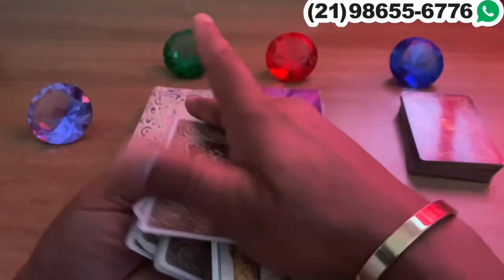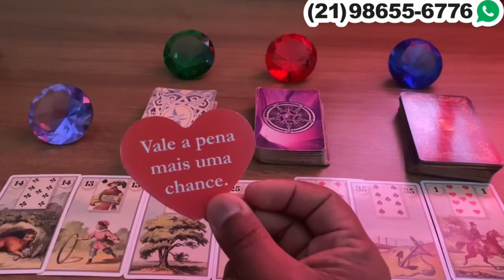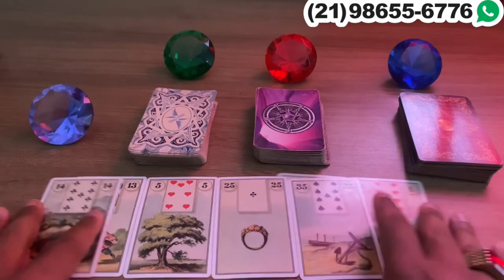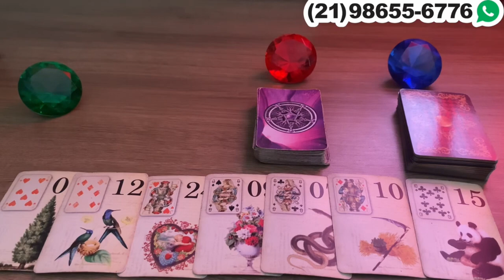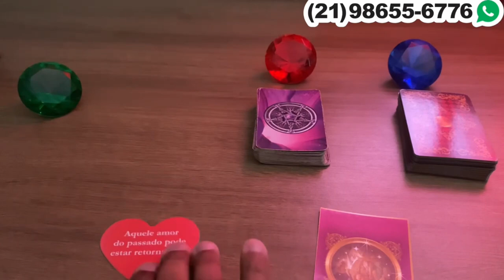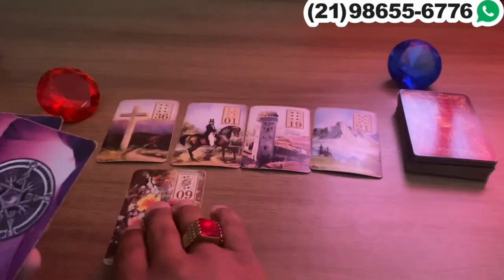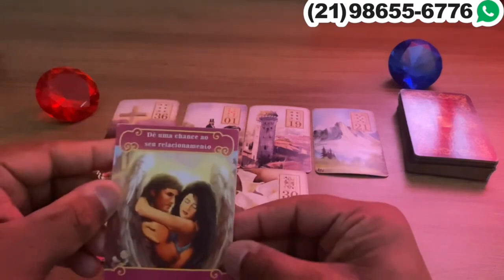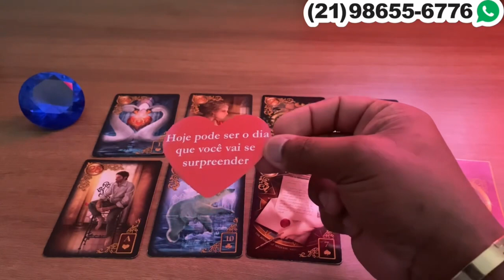Descubra Suas Respostas Com o Tarot Responde 🔮 | Previsões Diárias e Interativas